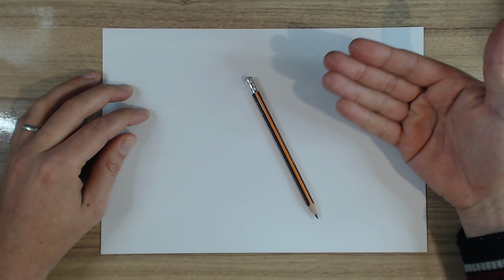COMO DESENHAR UMA BORBOLETA | DESENHO PRA INICIANTE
Hoje vou ensinar a como desenhar uma borboleta facil de desenhar